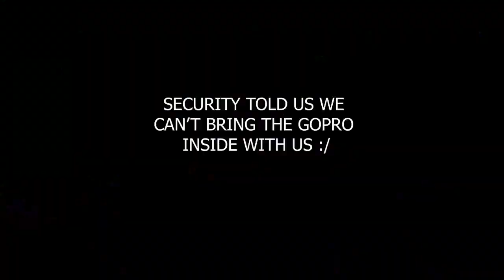MY TWICE READY TO BE CONCERT PHILIPPINES DAY 2 EXPERIENCE!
Creds:
Backround music: alcohol free - twice
ANXIETY RUSH SONG